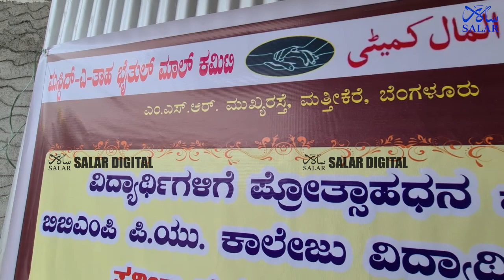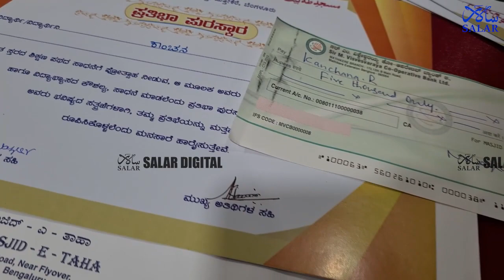Masjid E Taha Distributes Scholarship & Awards To Poor Students From BBMP Schools In Bengaluru